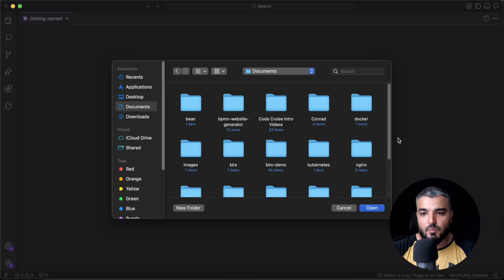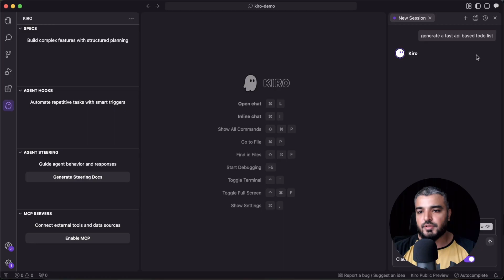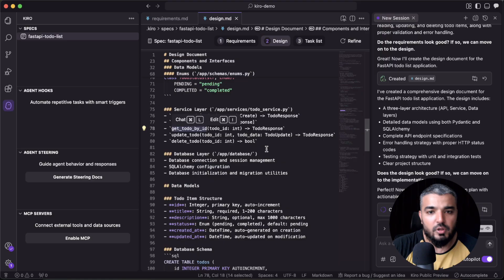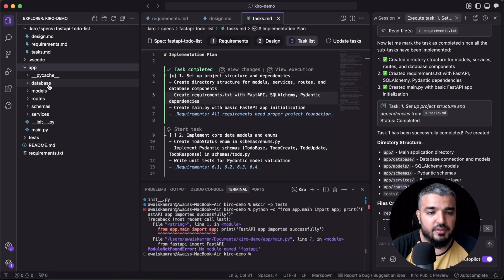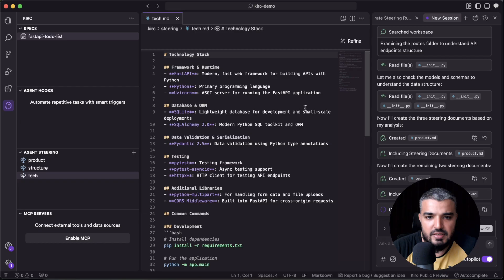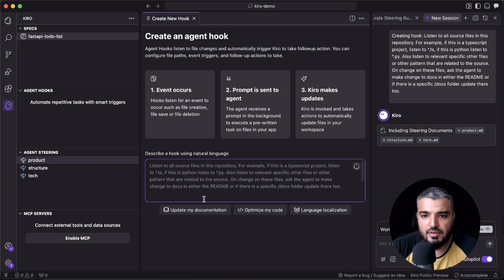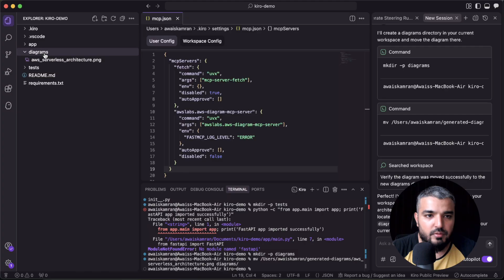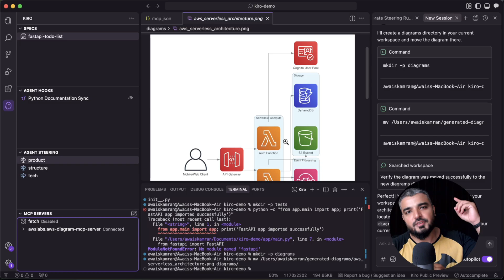AWS Kiro Complete guide | Generative AI Tools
Discover KIRO, the revolutionary AI-powered IDE from AWS that bridges the gap between “vibe coding” and production-ready software. With spec-driven development, agent hooks, and deep Model Context Protocol (MCP) support, KIRO helps you go from prompt to polished code, effortlessly and with structure. Built atop VS Code, KIRO feels familiar but brings a whole new level of agentic AI capabilities to your workflow. Whether you're brainstorming or building, KIRO keeps you in control while handling the heavy lifting.

In this video, we’ll explore:
- How KIRO converts simple prompts into requirements.md, design.md, and tasks.md spec files
- How agent hooks automatically handle docs, tests, and optimizations
- How MCP integration, steering rules, and agentic chat streamline development
- The freedom to choose AI models like Anthropic’s Claude Sonnet 3.7 & 4.0
- Effortless integration with your favorite VS Code extensions and themes

0:00-2:17 Introduction
2:18-4:02 Getting Started With KIRO
4:03-4:28 Building Spec-Based TodoList App
4:29-5:30 Building Requirements.md
5:31-6:48 Building Design.md
6:49-7:26 Building Task.md
7:27-8:06 Executing Tasks
8:07-9:39 Generated Code Walkthrough
9:40-11:25 Agent Steering Documents
11:26-13:01 Agent Hooks
13:02-14:19 Enabling MCP Server
14:20-15:52 Using MCP Server
15:53-16:28 Conclusion